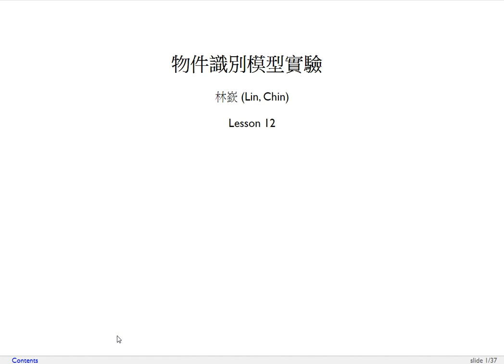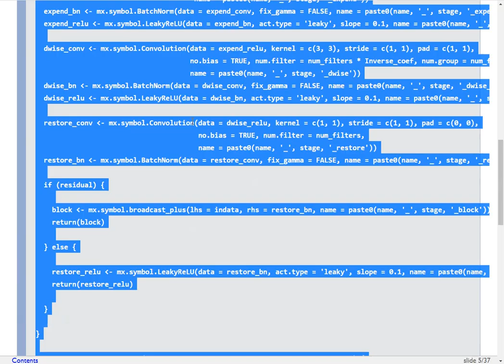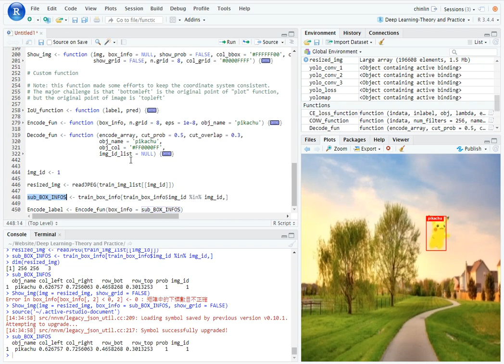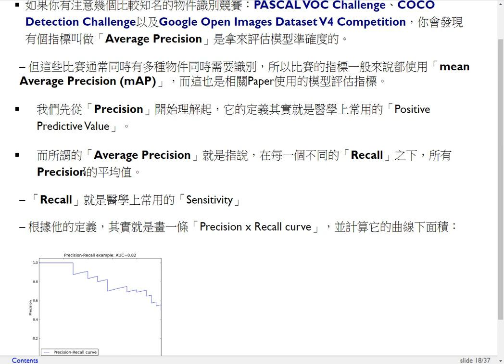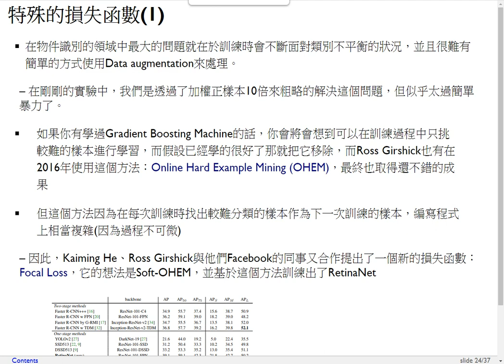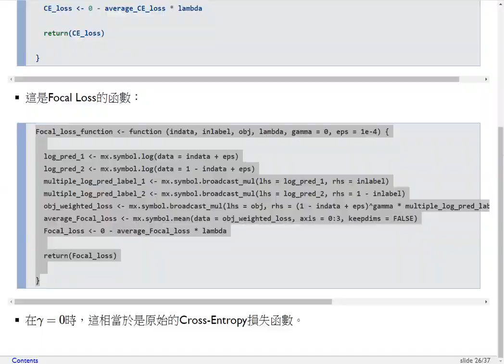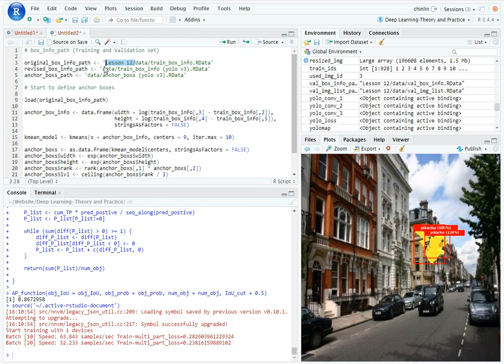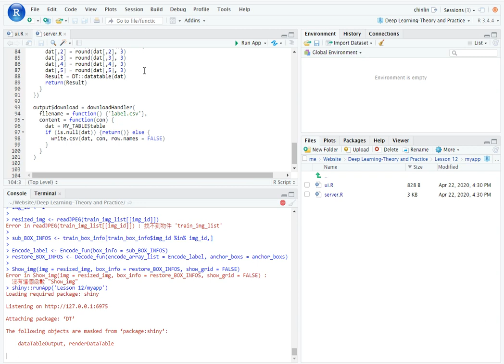深度學習理論與實務-第十二課 物件識別模型實驗